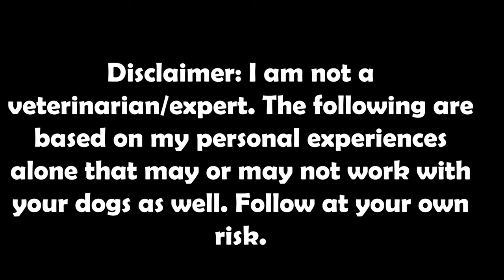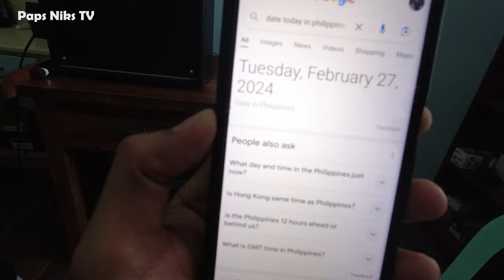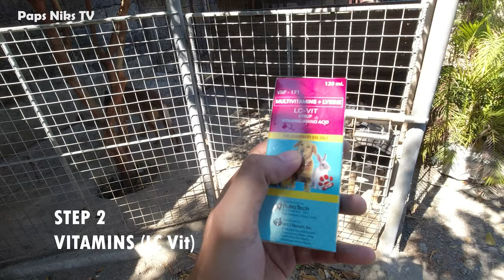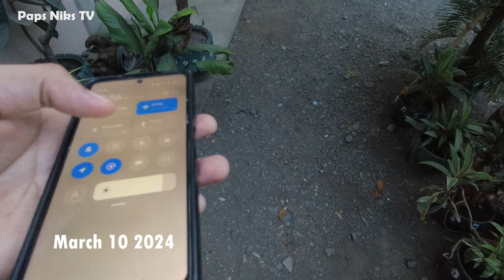Vlog 181: BASIC TIPS PARA KUMAPAL/TUMABA ANG ASO